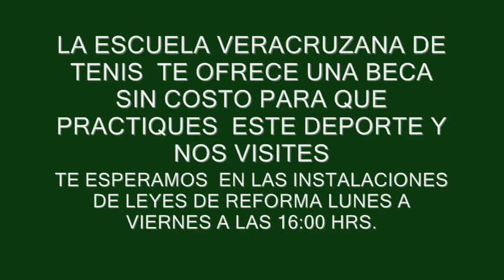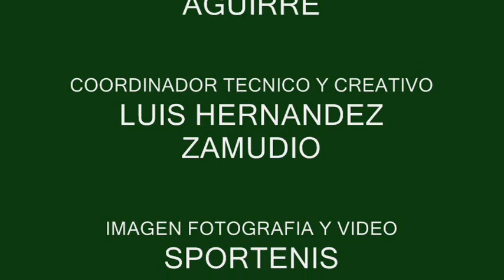ESCUELA VERACRUZANA DE TENIS 1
La Escuela Veracruzana de Tenis es la mejor en la Enseñanza del Tenis.
Opera de Lunes  a Viernes de 16 a 21 hrs. en Leyes de Reforma
Niños mayores de 4 años, jóvenes y adultos.
Ing. Cesar Ramírez Director General